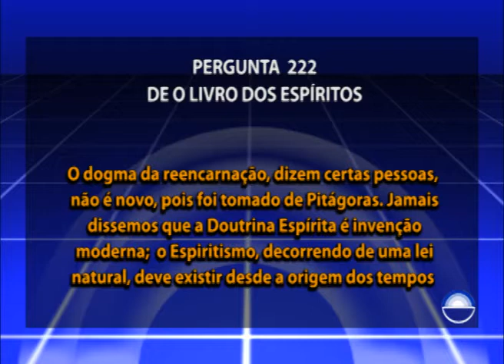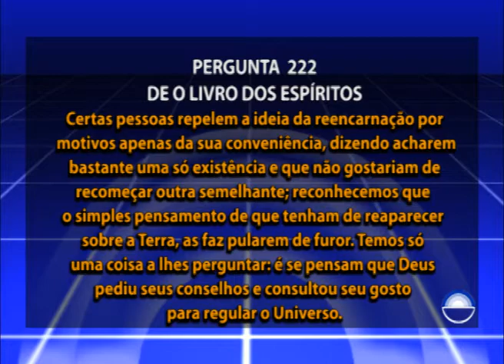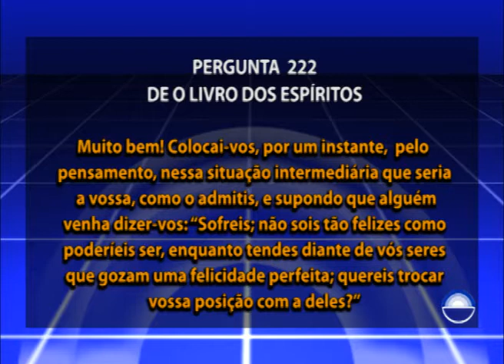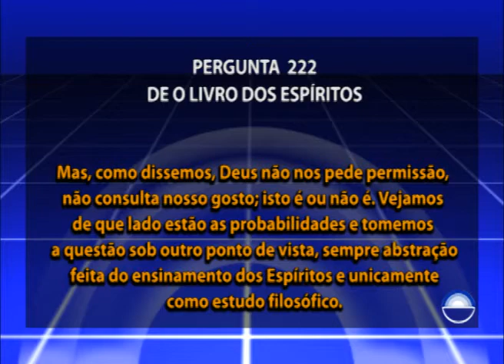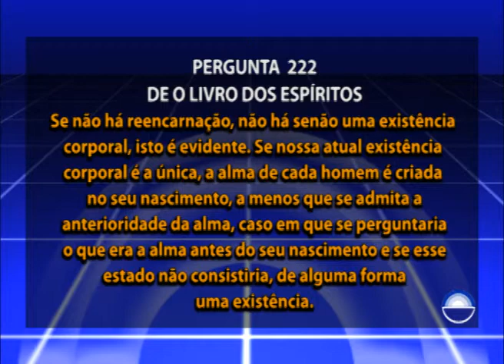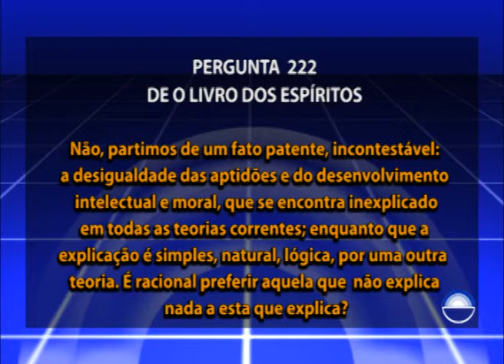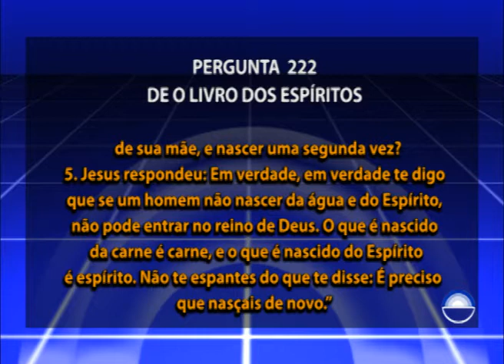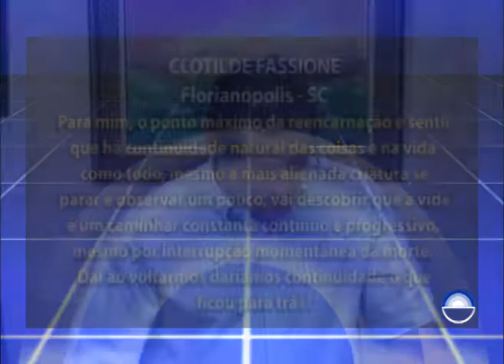97 - Estudo O Livro dos Espíritos - Livro Dois, Capítulo V, Pergunta nº 222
Capítulo: Livro Dois, Capítulo V

222 – Considerações sobre a pluralidade das existências